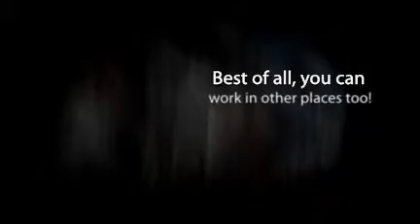Work at Home Moms Careers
Want to learn how to work from home, mom? In a real business? This is not a get rich quick scheme but a real opportunity. Check it out yourself to make this coming year better than last year for you and your family.